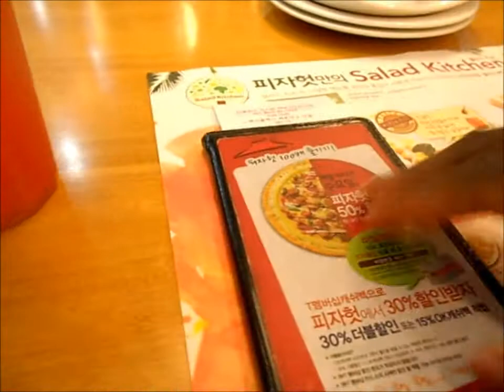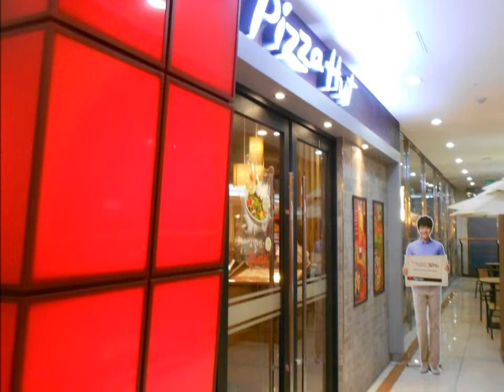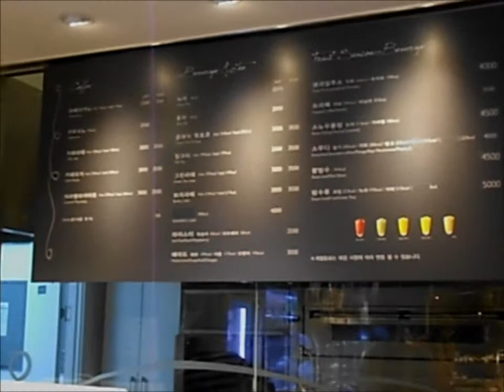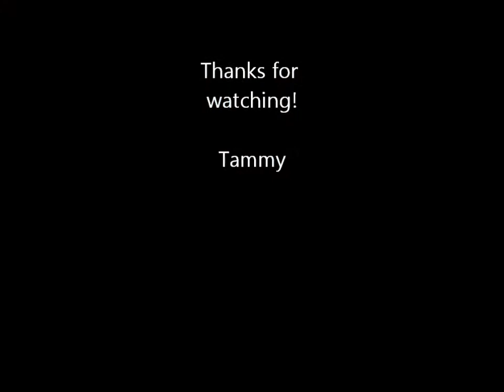Traveling around Busan South Korea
PART 2 of my short trip to Busan!
Traveling with natural hair
solo traveler